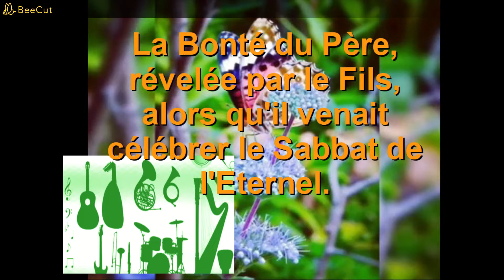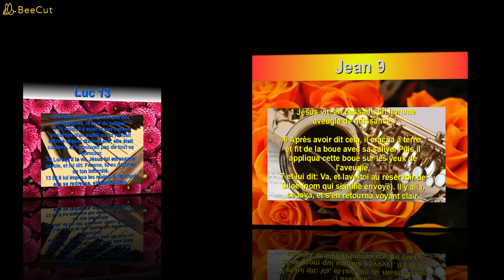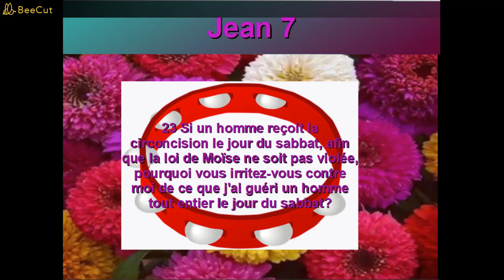SABBAT BONTE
EXCELLENT SABBAT

Les détracteurs de Jésus cherchaient un motif pour le lapider, le sabbat était l'un de leur meilleurs atouts pour entrainer le peuple dans leur manigances s'ils y arrivaient; Mais Jésus n'a jamais violé le sabbat. Il a comme toujours honoré son Père et à observé le sabbat sans s'en écarté d'un seul millimètre.

EXODE 20.8-11
Souviens-toi du jour du repos, pour le sanctifier.
9 Tu travailleras six jours, et tu feras tout ton ouvrage.
10 Mais le septième jour est le jour du repos de l'Éternel, ton Dieu: tu ne feras aucun ouvrage, ni toi, ni ton fils, ni ta fille, ni ton serviteur, ni ta servante, ni ton bétail, ni l'étranger qui est dans tes portes.
11 Car en six jours l'Éternel a fait les cieux, la terre et la mer, et tout ce qui y est contenu, et il s'est reposé le septième jour: c'est pourquoi l'Éternel a béni le jour du repos et l'a sanctifié.

La Bonté du Père, révelée par le Fils, alors qu'il venait célébrer le Sabbat de l'Eternel.

MARC 3.4 Puis il leur dit: Est-il permis, le jour du sabbat, de faire du bien ou de faire du mal, de sauver une personne ou de la tuer? Mais ils gardèrent le silence..

MATTHIEU 12.10 Et voici, il s'y trouvait un homme qui avait la main sèche. Ils demandèrent à Jésus: Est-il permis de faire une guérison les jours de sabbat? C'était afin de pouvoir l'accuser
13 Alors il dit à l'homme: Étends ta main. Il l'étendit, et elle devint saine comme l'autre.

LUC13.10 Jésus enseignait dans une des synagogues, le jour du sabbat.
11 Et voici, il y avait là une femme possédée d'un esprit qui la rendait infirme depuis dix-huit ans; elle était courbée, et ne pouvait pas du tout se redresser.
12 Lorsqu'il la vit, Jésus lui adressa la parole, et lui dit: Femme, tu es délivrée de ton infirmité.
13 Et il lui imposa les mains. A l'instant elle se redressa, et glorifia Dieu.

JEAN 9.1 Jésus vit, en passant, un homme aveugle de naissance.
6 Après avoir dit cela, il cracha à terre, et fit de la boue avec sa salive. Puis il appliqua cette boue sur les yeux de l'aveugle,
7 et lui dit: Va, et lave-toi au réservoir de Siloé (nom qui signifie envoyé). Il y alla, se lava, et s'en retourna voyant clair.
13 Ils menèrent vers les pharisiens celui qui avait été aveugle.
14 Or, c'était un jour de sabbat que Jésus avait fait de la boue, et lui avait ouvert les yeux.

JEAN 7.23 Si un homme reçoit la circoncision le jour du sabbat, afin que la loi de Moïse ne soit pas violée, pourquoi vous irritez-vous contre moi de ce que j'ai guéri un homme tout entier le jour du sabbat?
AMEN
SOYEZ BENIS !